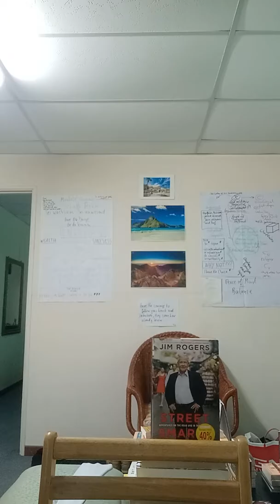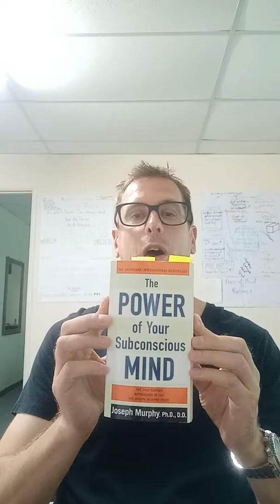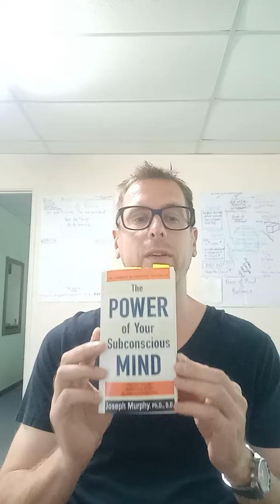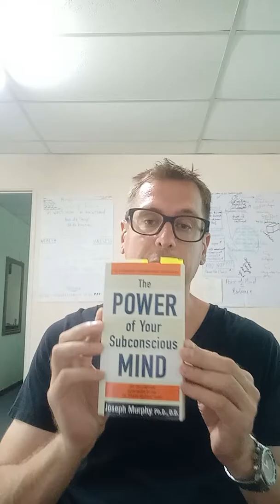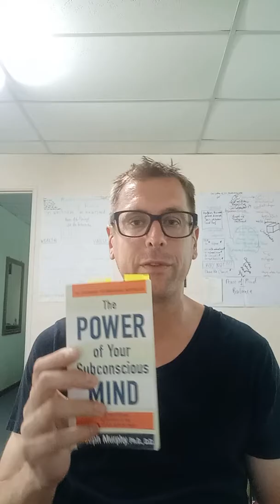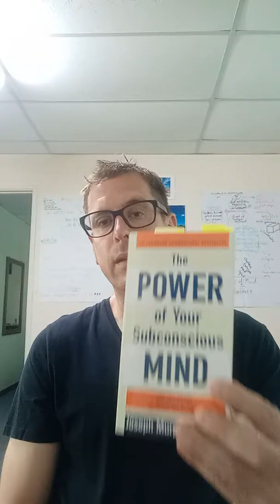The Power of your Subconscious Mind - by Joseph Murphy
Watch my Introduction!